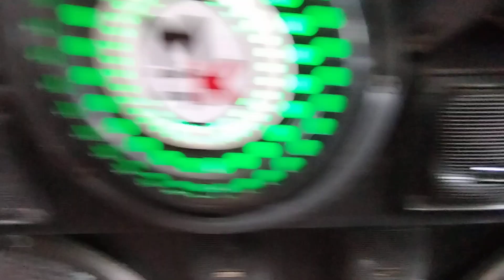Tractor top 15 inchi full haivy subwoofer box full Reddy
welcome my youtube chanel

Tractor top price.tractor spiker 15 inchi.tractor top 5.tractor top 10